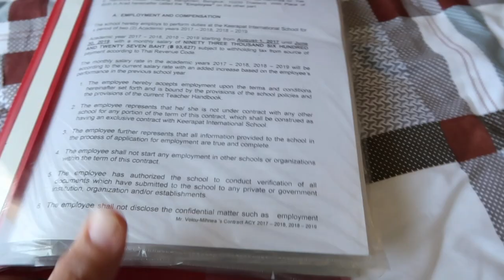How to TRAVEL from BEIJING to KOLKATA via KUNMING | Trip to INDIA from CHINA